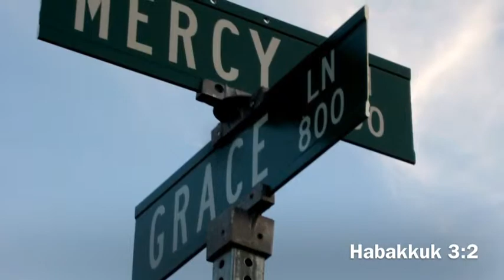Scripture Memory 365 Day 3/2 Habakkuk 3:2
O Lord, I have heard thy speech, and was afraid: O Lord, revive thy work in the midst of the years, in the midst of the years make known; in wrath remember mercy. (Habakkuk 3:2 KJV)